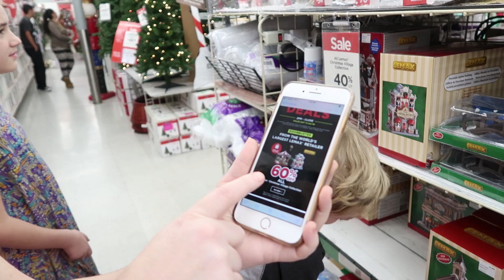Christmas Shopping!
The whole family goes shopping in search of some great Christmas sales. See what we got! It's going to be so much fun giving the house a Christmas makeover with everything we got. It's CHRISTMAS! Vlogmas 2018 Episode 3

Ballinger Family Merch! *Black Friday Sale is November 23 - 26, 2018 :)

More Chris:
Twitter! BallingerFamily
Facebook: Chris Ballinger & Ballinger Family
Musical.ly: BallingerFamily

Ballinger Family
2674 East Main Street, Suite E-747